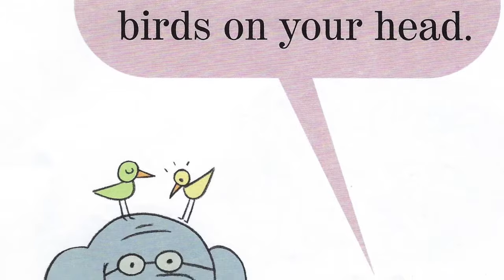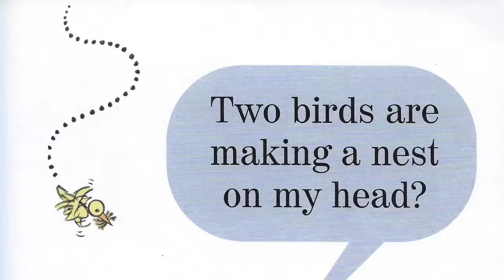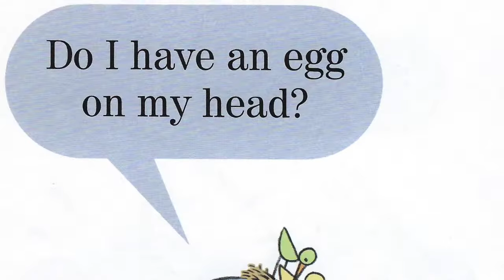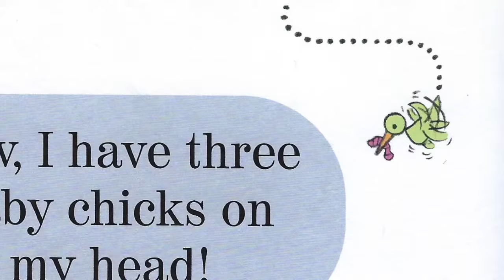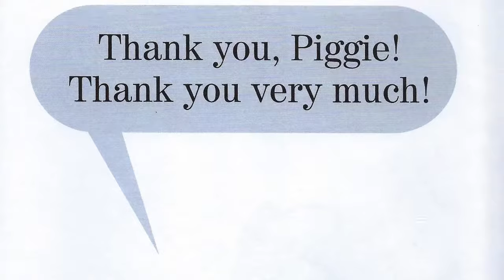There Is a Bird on Your Head! by Mo Willems | An Elephant & Piggie Read Aloud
An Elephant & Piggie read aloud

Gerald discovers that there is something worse than a bird on your head - two birds on your head! Can Piggie help her best friend?
      (from book cover)

"There Is a Bird on Your Head!" by Mo Willems
Hyperion Books for Children,  2007